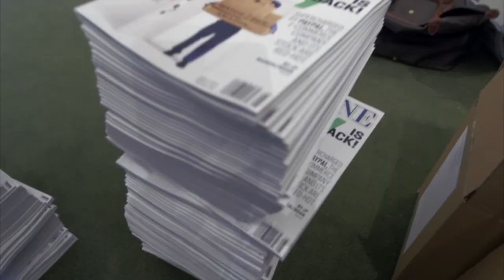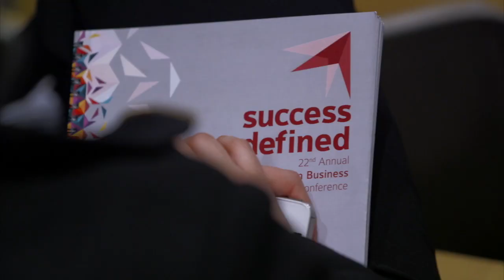Dynamic Women in Business Conference Highlight Reel